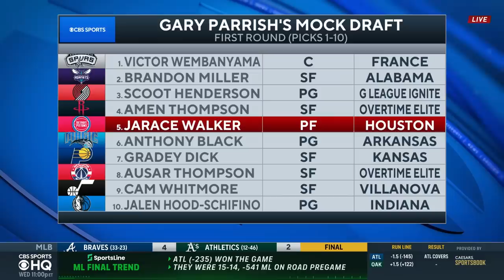Monty Williams In Agreement To Become Pistons Next Head Coach I CBS Sports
Former Piston Rip Hamilton joins CBS Sports HQ to discuss the news regarding Monty Williams.